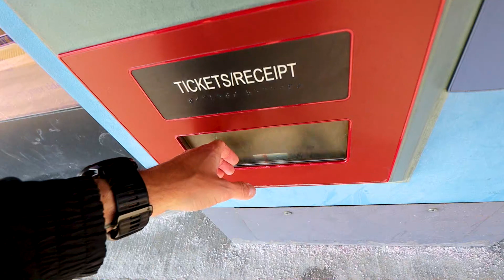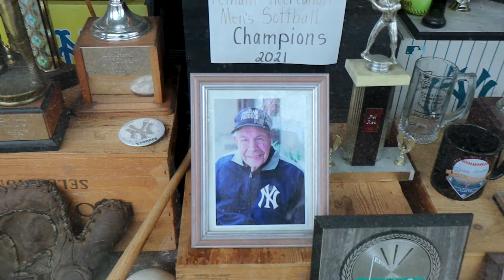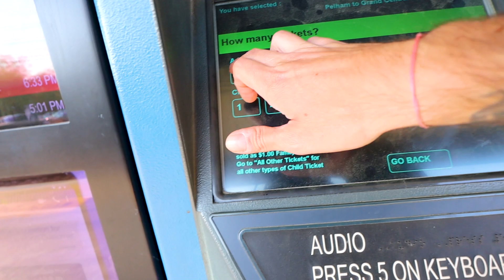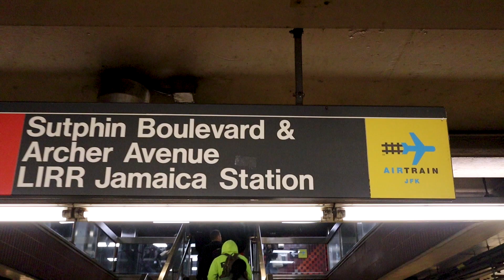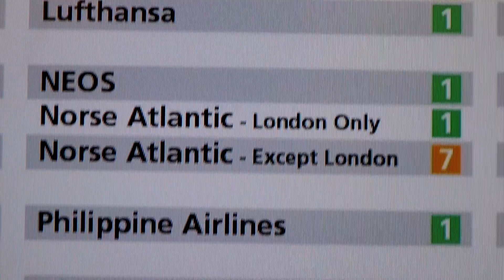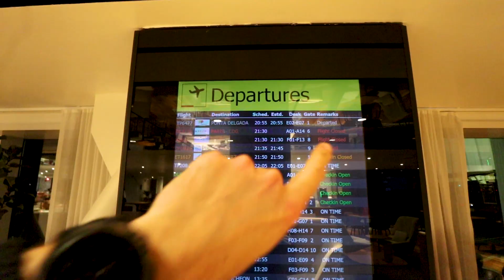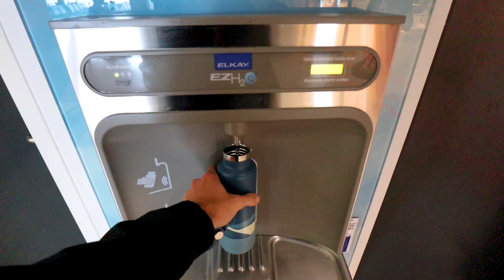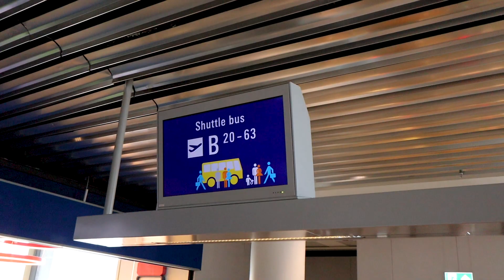New York - Drumul lung și obositor spre casă | Cât am cheltuit în 2 săptămâni în SUA | Travel#154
Și uite că am ajuns la ultimul vlog din Statele Unite ale Americii.

Aveam zborul de întoarcere seara de pe aeroportul JFK, așa că am decis să mă plimb puțin prin Pelham, sătucul aflat la nord de New York City, unde am stat în ultima săptămână.

După o plimbare relaxantă, mi-am luat bagajele și am pornit, știind că urmează vreo 2 ore de stres, până ajung la aeroport.

Așa a și fost. A fost un drum lung și stresant, cu peripeții.

Am călătorit cu un tren, două metrouri și un AirTrain (un fel de ceva pe șine, care circula deasupra clădirilor) ca să ajung la JFK. Vreo 2 ore și ceva, pentru că nu am putut plăti cu cardul și am ratat o stație.

Ajuns la aeroport, m-am liniștit și am mâncat la VIP Lounge, după care am luat zborul spre casă.

La final de vlog am făcut o scurtă retrospectivă despre cele 2 săptămâni în care am vorbit și despre cheltuieli.

REDUCERI:
10% reducere pe Gymba cu codul promoțional: therunderer
5% reducere pe Lerato cu codul promoțional: Runderer